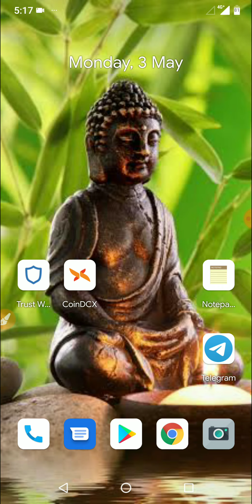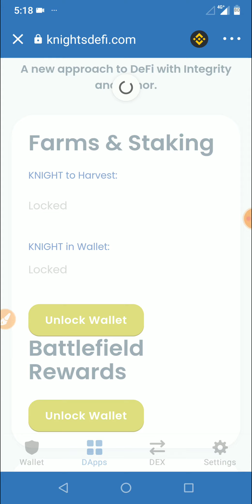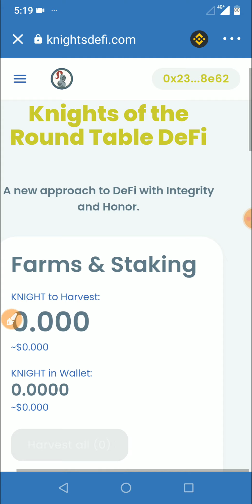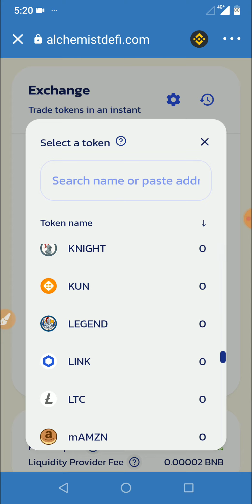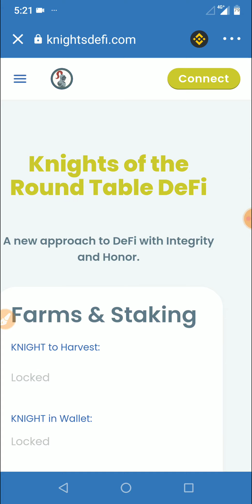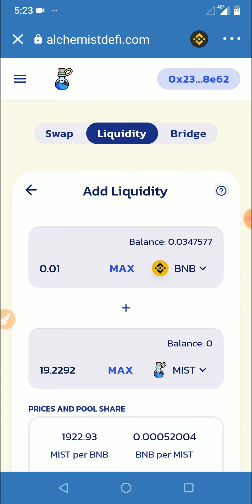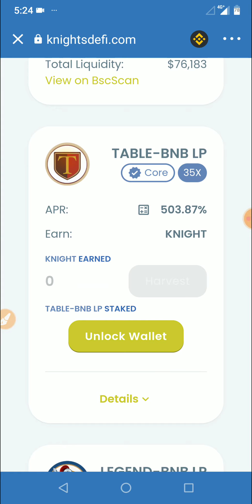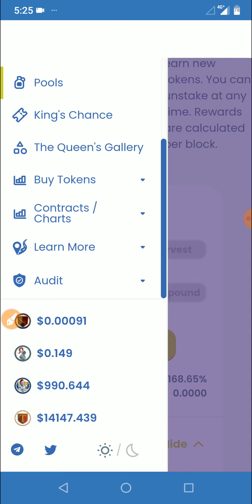How to Farming/Pooling in Swap/Finance